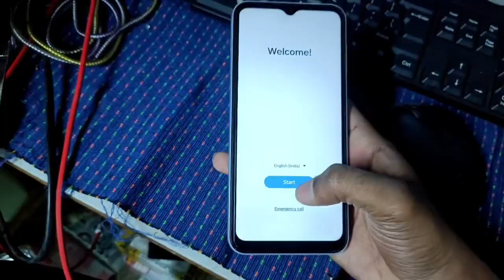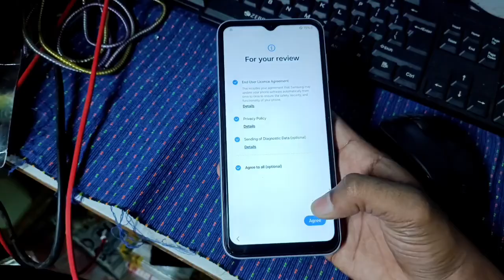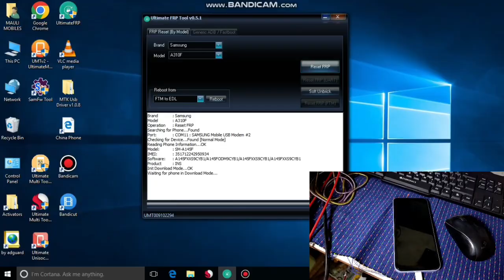New Free Tool Frp bypass 100% Working ✅ | All Samsung unlock tool Frp bypass link 🔗 open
💥FREE ALL MOBILE UNLOCKING TOOL FREE || One click FRP bypass 2025 | All Samsung Galaxy unlock tool

This video is a full mobile software lesson that includes, how to get a free unlock tool for all Android phones, how to bypass FRP (Google account lock), how to unlock mobile screen lock, and how to fix a lot of software issues like flashing. This tool is just perfect because it is officially free and has premium unlocking features totally for free. This software can bypass frp and unlock screen locks in more than 15 Android brands and 1000+ models. If you have been searching for a mobile phone software course, then this video will guide you on how you can start unlocking and flashing even if you are a beginner.